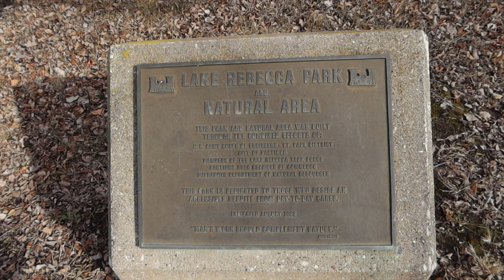Owls, Owls, Owls! Watch owls hunt, fly, roost, and more as Xplorer Friends look for Minnesota Owls.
So many owls! Join Xplorer Friends as they look for as many owls as they can find. Seven species of owls are highlighted across a variety of habitats with all kinds of behaviors. Yes, you'll even learn what color a snowy owl poops - you'll never guess. :)